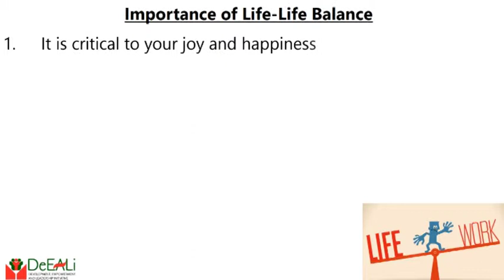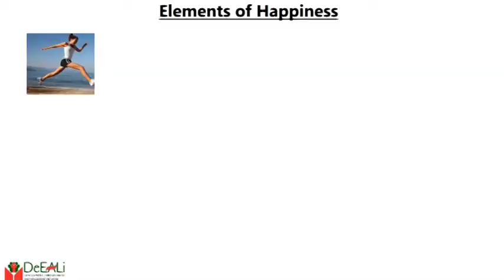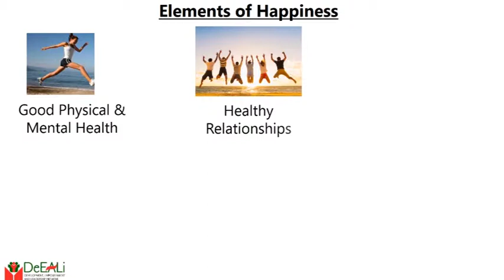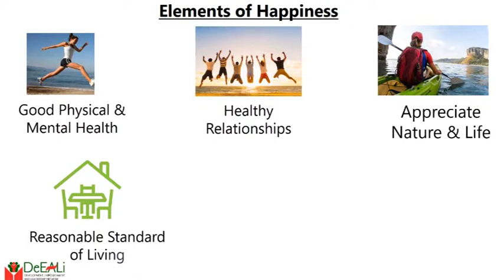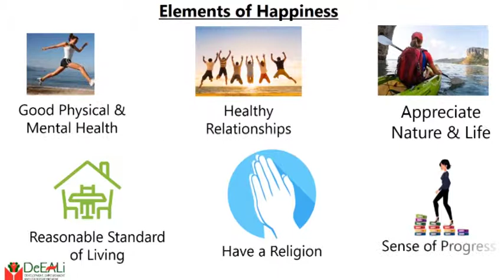Life-Life Balance: Your Ticket to Happiness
Why exactly is Life-Life Balance important? Why should you pay attention to it and strive to achieve that balance?

This is what the next set of videos seek to address